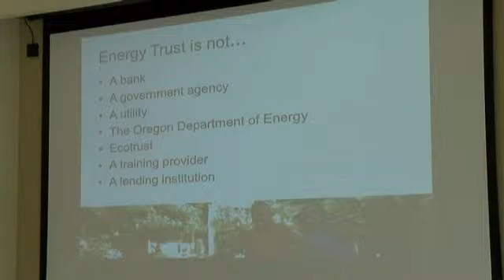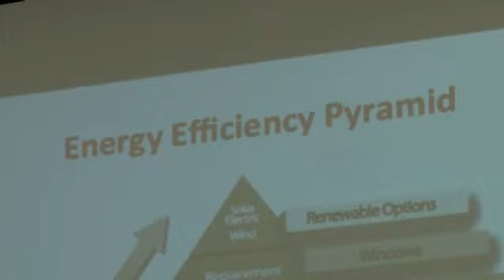Talent clean energy workshop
A clean energy workshop is held Saturday, October 24 in Talent. (Will Maetzold/KTVL)

By Will Maetzold/KTVL.com

TALENT, Ore. -- Finding ways to make energy use more clean. That's what it was all about Saturday at a clean energy workshop.

The city's mayor said its goal is to show residents how to get it done.

"It's a broad viewpoint," mayor Darby Stricker said. "There's everything from what can the community do to the effect energy efficiency and better use of our natural resources to 'what can you do in your home? How can you conserve?'"

Talent is one of six cities in Oregon selected for the Making Renewable Energy Work for Rural Oregon program for 2015.

The workshop includes presentations by speakers representing various energy groups from across the state. Their focus is on potential renewable sources and what people can do to conserve energy.

"Even if they think they can't do something, they really can," Karen Chase with Energy Trust of Oregon said. "They can do it on an individual basis and they can do it on a community basis. It's exciting to see what Talent might be able to achieve."

Residents like Emily Berlant said there are lots of opportunities in Oregon to improve the way energy is used.

"Lake County... they've taken it upon themselves to make the community a better place for the residents and for the surrounding area by transitioning to renewable energy," Berlant said.

Stricker said many of these clean energy methods will be considered for the city's goal setting session in 2016.